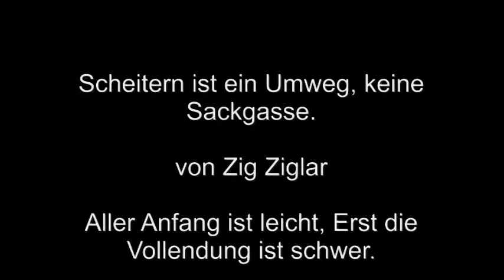Pfeilspitze aus Glas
1. Versuch einer Pfeilspitze aus Glas.